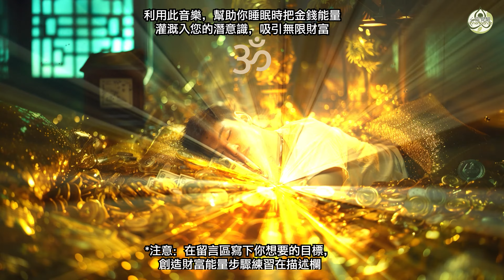听着睡醒，户口就多了一千万，试过的都说很神奇，睡眠生財仿佛被金錢能量撫摸 安穩入睡音乐 ，睡醒不知不覺財富翻倍 吸引 豐盛 金錢 財運 財神 運氣提升 正能量 |潛意識 腦音樂 心靈覺醒音樂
睡眠生財 被金錢能量撫摸 安穩入睡 ，睡醒不知不覺財富翻倍 吸引 豐盛 金錢 財運 財神 運氣提升 正能量 心想事成  顯化法則 吸引力法則 音樂 |潛意識 腦音樂 心靈覺醒音樂

*歐琳創造財富能量步驟練習：

挑一件你想得到的东西。很重要的是你必须相信拥有它是很有可能的，积极的去想它，并且要很有意向的想得到它。对它将会带来给你的更高特质，你必得要尽可能的了解得很明确。在你吸引时，也请你想象这个更高的特质。如果你知道的话，你也将会想吸引来它将带来给你的本质、吸引来一些特别的形式或是一笔钱。扩展你的想象力，看看你是不是能够要求更多的事物来到你的生命里，丰富你的生活。如果你不知道它们的形式的话，你也可以吸引一个能代表它的象徵。现在，花一些时间来想你要的是什么？也许你会想再做第三章的游戏练习，使你能够尽可能的对你想要的事物更加清楚。
    　　找个时间(至少十几分钟)，找个地方(不会受到别人干扰的地方)，让自己放松，好好的想一想。就像我们在第一个练习：放松、集中焦点、视觉化教给大家的方式一样，让自己放松并做好准备．记得什么是最重要的，最重要的就是吸引力的感觉。一个缠绕的视象常被用来帮助人们获得这个吸引力的感觉，因为那是个最有效率的方法。一旦你可以达到这样的感觉状态，运用任何一个画面或是思想来帮助你在未来再造出这样的感觉。这个练习会运用到你的想象力；在练习的时候，并没有一个所谓正确的或错误的方法。最好的结果将会是运用你们的感觉和画面来玩，并在你吸引的时候，充满创造力、充满原创性的来做这个练习。

    步骤
    1. 想象你选择好要吸引来的事物．如果你知道的话，尽可能将这些项目所有的细节部份、所有的功能和特徵--本质，都明确的想象出来。

    2. 将你要的事物视觉化，或是运用感觉来感觉它们。尽可能的使这些画面愈真实愈好。创造一个景像，在其中你想象自己收到了这件事物。
    　　增强你的视象，就像我们在练习一做的那样。如果你无法使你想要的事物视觉化的话，想象你拥有它之后，心中会有什么样的感觉。尽可能的让这个想象鲜活的、栩栩如生的在你心中呈现出来。或者你可以找到一个能代表这件事物的象徵，然后运用这样的一个象徵来做。记得，每次在做这个练习时、在你想到选择的这件事物时，你都要用一样的画面或象徵。
    3.
    想象在你之内有一个力量的源头，这也正是能生出能量的源头。想象一种缠绕，它就像个圈环，缠了一圈又一圈。这个缠绕大约开始于身体内太阳神经丛的位置，想象它向外并向上扩展。藉著这样缠绕的通路，开始从你力量的源头将力量带进来，让你的力量、能量流动起来。很多人都认为这个力量来自于每个人的大我或灵魂的部份，或者以为可能是来自于一个叫做宇宙心、上帝或一切万有等等更高力量的源头。只要你的感觉对了，就放心的运用这个力量的源头吧！也许你想象你吸引的缠绕向著某个特定的方向旋转，你觉得怎么样最舒服，就向那个方向来转吧！

    4.
    当你想要吸某个事物时，你觉得要吸引来这个事物，这个缠绕的大小需要多大呢？你觉得需要多大就多大。它需要跟你的身体一样大吗？还是更小，或是再大一点？你又需要输出多少的力量呢？运用你的想象力来玩这些尺寸、形状、强度的大小程度，直到你认为某一个感觉玩对了为止。当你在这么玩的时候，你将会在身体周围产生一个吸引的力场，吸引来你想要的事物，就好像磁铁把铁吸引来一般。

    5.
    当你把你要的带来给你自己后，评估一下，那一个地方可以将它带进你自己的能量中。这在你的身体上也许会是个特定的地方。也许你想象一条线从你的心脏、喉咙或是你的心灵出来，它和你想要得到事物连接在一起，然后将你想要的带来给你。也许你想象它从手上而来，或者，把它全部打散，然后环绕在你身体周围，你会觉得更舒服一点。比方说吧，一笔大数目的金钱将会影响你生活中的很多层面；所以当你要带来给自己的时候，也许你就必须想象它们环绕在自己身体四周，而不只是一个特定的地方了。

    6.
    当你建构好这个缠绕以后，想象一下，在你拥有你想要的事物之前，有什么事情，必须先发生？你将必须先采取某特定数目的步骤，然后当这些事件发生，就会带来你想要的事物了。你可以控制这些步骤、事件发生的速率，一天一件、二件或五十件．对于所有牵涉到的步骤和事件，你可以藉由得到一种感觉或是画面，在这个显现的过程中，开始运作时间这个因素。试著加快或放慢你采取这些步骤或让这些事件发生的速率，一直到你觉得某个速率刚刚好为止。如果你吸引某件事或某笔金钱的速率太快，你将会感到紧张或是压力。总有一种刚刚好适合你的速率，你必须找到它。
    7. 观照你的姿势及你的呼吸，并注意一下你只要轻微的改变其中的任何一项，你就能增加使你变得更具吸引力的感觉。

    8.
    继续增加吸引缠绕的大小，直到某一点，其中能量似乎达至完全的临界点。你可能会感觉到’喀拉’一声或是’好，就到此为止’或是觉得能量似乎正要开始消褪了。你可能会感到一种确定性，确定你会得到你所想要的。当你感受到了这样的一种确定感的时候，就停止再吸引吧！你将会注意到能量建构完成，然后在达到颠峰之后，就开始掉下来了。建构你吸引的缠绕，并在感觉对的时候，(时间愈长愈好)吸引你想要的事。当这件事出现了一种奋斗或是紧张的感觉时，如果前方似乎出现了障碍的话，停下来；你已经做得够多了。自己去发现究竟要投入多少能量，才会刚好，才会带来你想要的结果。

    9. 现在，回归内在，要求你的大我，请他告诉你这个吸引的练习你最好多久做一次？

    10. 慢慢轻轻的从这个状态中出来，做点伸展身体的运动。在接下的几天内，注意一下自己是不是会对你想要的事物有一些洞见？你又将如何得到它？

    评估
    　　持续的来做这个练习，一直到你能够感觉、视觉化、知觉、想象、经验这个缠绕以及你送出来的能量为止。如果你可以感受到能量建构完成，然后开始消褪的过程，或者，你可以感到’喀拉’一声或能量完成的时机，又或你有一种感受建构好了的能量正在退潮的阶段。你必然已经开始将你想要的事物带来给你的过程中了。在你吸引一件小事物时，若你能觉得轻松自在的话，试著运用这个练习给自己一个大一点的挑战吧！你也许会注意到，每一次当你在吸引某事物时，你的缠绕都在改变。有时候这个缠绕及流通过去的能量比较小。有时候，你又会需要一个大一点的线圈或多一点的能量。有时候你至少需要一分钟或是更久的时间来做吸引的练习，但有时候，几秒钟可能就足够了。对你个人不同需求要有积极的想法，而且你还需要对接受到这件事物有种超然的态度。如果它并非你所期待的，而是以另一种不同的形式到来的话，那都是好的；臣服于一切到来的事物吧！你能拥有它，是一件多令人赞叹的事！

吸引 金錢
吸引 財富 音樂
吸引 財富 冥想
money manifestation frequency
wealth manifestation frequency meditation
財運 音樂
財富 能量 音樂2024
財富 音樂 顯化
財富 吸引力法則 音樂

利用此音樂，幫助你睡眠時把金錢能量灌溉入您的潛意識，吸引無限財富

商業洽談 / 免费MP3 / 成为觉醒团会员

感謝您收看我們靜心，冥想，療癒音樂！ 請在評論區，自我介紹並融入心靈覺醒社區，並讓我們知道您在世界上的哪個地方收聽。
請享用！